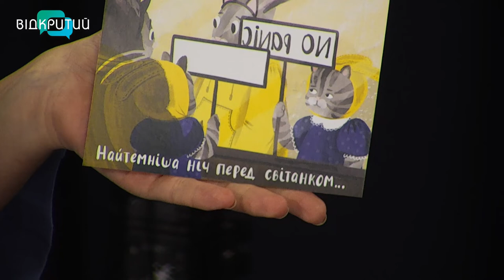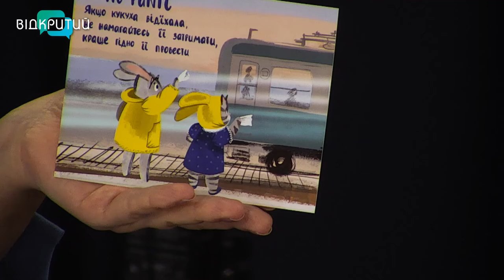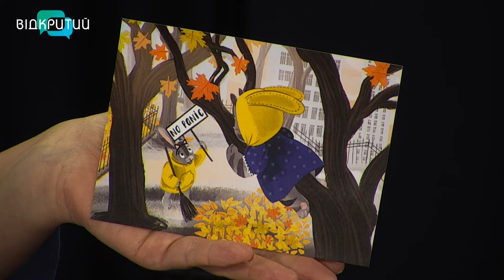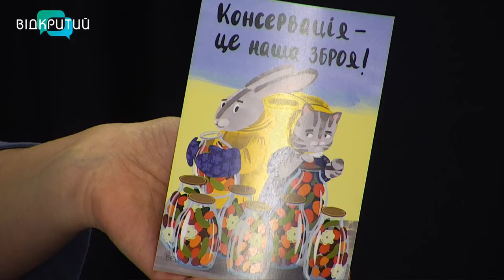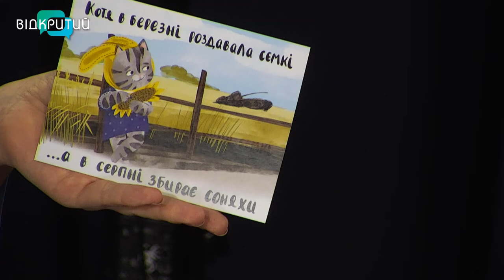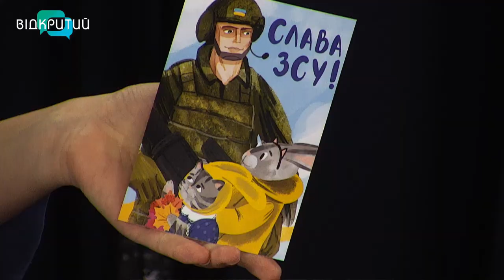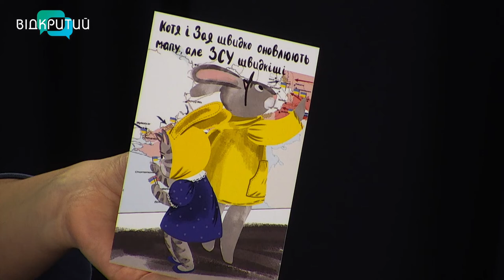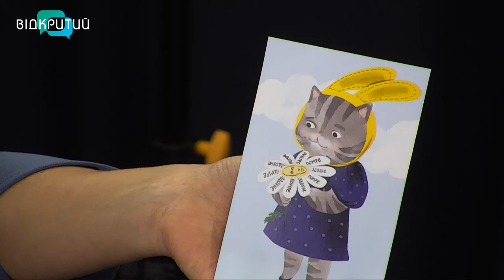Олеся Бельдій - художниця-ілюстраторка, дизайнерка у програмі "Фреш" з Юлією Сиротою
Маленькі герої українського життя -  Котя та Зая вже багатьом полюбилися.
Кожна їхня історія - актуальна подія.
Як вони знаходять сили, сидять без світла - запитаємо у їхньої авторки - Лесі Бельдій.
Олеся Бельдій - художниця-ілюстраторка, дизайнерка. _______________________________________________